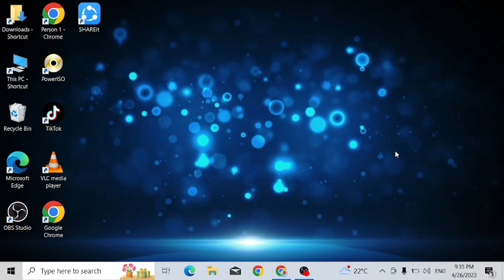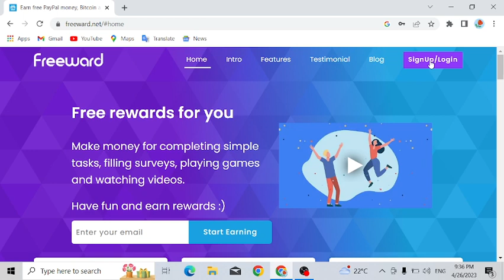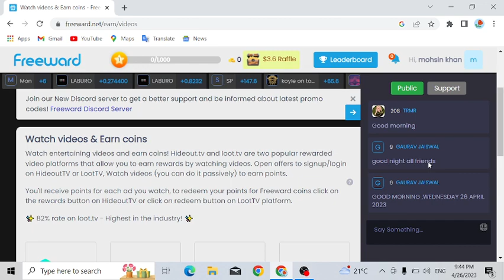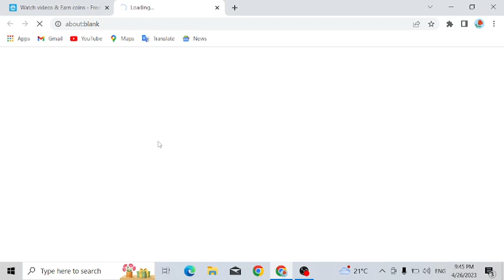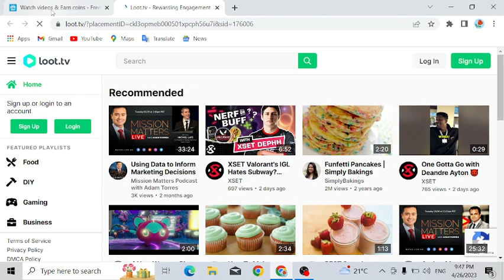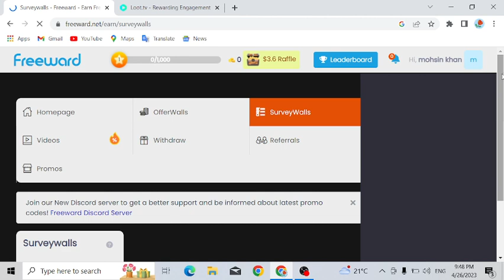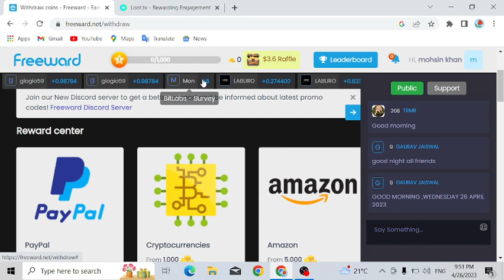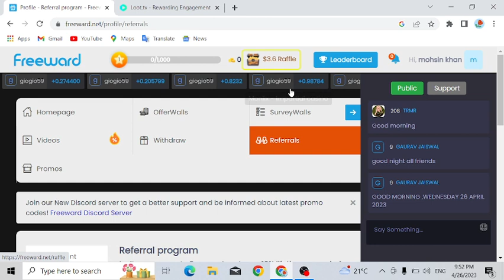how to earn money freeward website / videos watch to earn /reeward.net se paise kaise kamaye